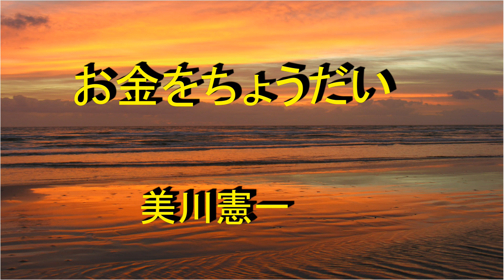お金をちょうだい 美川健一 練習用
男性諸君、別れる前に、彼女の為に多少のお金を上げて下さいね？
優しいの思いやりこそ紳士の嗜みです。